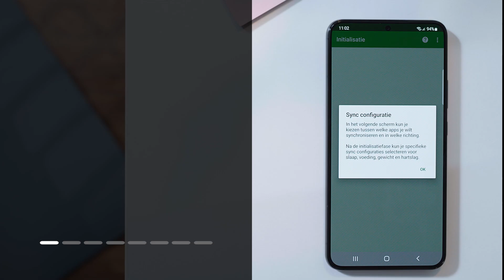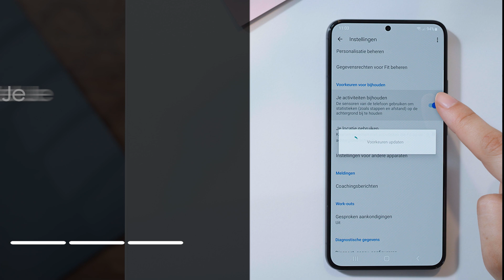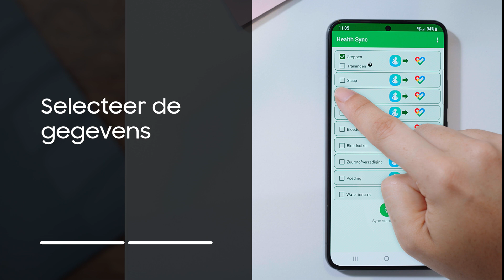Google Fit koppelen aan Samsung Health op je Samsung device?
In deze video laten we je zien hoe je Samsung Health kunt koppelen aan Google Fit op je Samsung Telefoon. Zo kun je al je fitness en gezondheids-gegevens synchroniseren op één plek.

Om Samsung Health te synchroniseren met Google Fit moet je zowel de Samsung Health als de Google Fit app geïnstalleerd hebben op je telefoon. Om de apps aan elkaar te koppelen moet je de Health Sync app downloaden. Deze kun je vinden in de Google Play Store.

00:00 Zo koppel je Google Fit aan Samsung Health op je Samsung device

00:26 Open de Google Play Store

00:29 Druk op de zoekbalk

00:31 Typ Health Sync

00:35 Druk op het vergrootglas

00:38 Druk op Health Sync

00:41 Druk op Installeren

00:43 Druk op Openen als de app geïnstalleerd is

Om de app te gebruiken moet je een paar acties voor het eerste gebruik doorlopen.

00:52 Druk op OK

00:54 Druk nogmaals op OK

00:57 Selecteer Samsung Health als basissynchronisatiebron

01:01 Selecteer Google Fit als synchronisatiebestemming en druk op OK

01:07 Druk op Akkoordverklaring

01:10 Druk op Aanvaarden

01:13 Druk op Controleer Google-accountverbinding

01:16 Druk vervolgens op het account waarmee je wilt inloggen

Nadat je het account hebt geselecteerd vraagt de app je om je activiteitdetectie te controleren

01:25 Druk op Controleer activiteitdetectie in Google Fit

01:30 Druk op OK

Je telefoon opent nu automatisch de Google Fit app.

01:37 Druk op het profiel-icoon rechtsonder

01:40 Druk op het instellingen-icoon

01:42 Scroll naar beneden en zet Je activiteiten bijhouden uit

Dit zorgt ervoor dat Google Fit het bijhouden van je activiteiten van Samsung Health niet verstoord.

01:53 Open de Health Sync app

02:02 De initialisatie is nu voltooid, druk op OK

02:06 Selecteer de gegevens die je wilt synchroniseren

02:09 Druk op OK

02:12 Druk op toestaan

Sommige gegevens vragen om een extra machtiging

02:17 Zet Alle machtigingen aan en druk op Gereed

02:21 Selecteer nogmaals welke gegevens je wilt synchroniseren

Het kan zijn dat je app je opnieuw vraagt om een extra machtiging. Zet nogmaals alle machtigingen aan om verder te gaan.

Je kunt nu de gegevens uit Samsung Health bekijken in Google fit. Zo heb je al je fitness en gezondheidsgegevens overzichtelijk op één plek.

Meer tips over het gebruik van Samsung? ⇨ Lees alles over Samsung & You